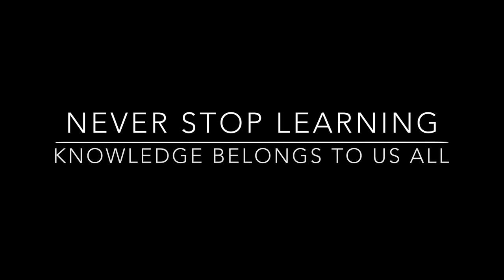Chapter02_Sneak_peek_vignette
Let's have a look at what we will get up to.  Don't worry about the code or execution.  Just have a look at what is possible (among many, many more things).